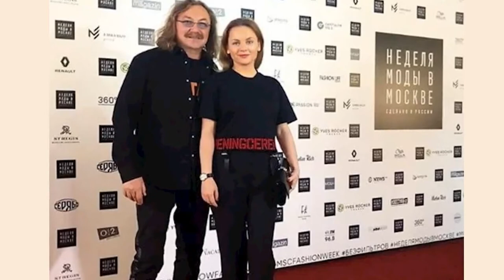Похудевшая жена Игоря Николаева снялась в купальнике с экстремальным вырезом